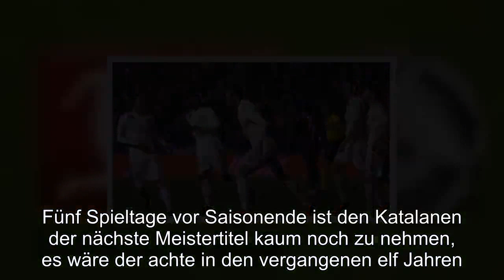Fußball, Spanien, Primera Division: FC Barcelona dicht vor Titelgewinn in Spanien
Der FC Barcelona ist weiterhin auf Kurs Meisterschaft in der Primera Division.Der Tabellenführer bezwang am Samstag (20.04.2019) Real Sociedad San Sebastian schmucklos mit 2:1 (1:0) und behauptete damit den Vorsprung von neun Punkten auf den Zweiten Atlético Madrid.Fünf Spieltage vor Saisonende ist den Katalanen der nächste Meistertitel kaum noch zu nehmen, es wäre der achte in den vergangenen elf Jahren.Der französische Abwehrspieler Clement Lenglet brachte die Gastgeber kurz vor der Pause per Kopf in Führung.Die Vorlage kam via Eckball vom früheren Dortmunder Ousmane Dembélé.Zwar konnte Juanmi in der 62.Minute für den Außenseiter ausgleichen, doch nur zwei Minuten später sicherte Jordi Alba mit seinem Treffer auf Zuspiel von Lionel Messi den 23.Saisonsieg von Barça.Atlético Madrird hatte bereits zuvor mit einem 1:0 (0:0)-Pflichtsieg bei SD Eibar Rang zwei gefestigt.Thomas Lemar stellte den Erfolg der Gäste mit seinem Tor in der 85.Minute sicher.Real Madrid bezwang am Sonntag (21.04.19) Athletic Bilbao souverän mit 3:0 (0:0) und verharrt damit weiterhin vier Punkte hinter Stadtrivale Atletico auf Platz drei.Karim Benzema (47.,76.und 90.+1) erzielte alle Treffer für die Königlichen, bei denen Toni Kroos nach 70 Minuten für Isco ausgewechselt wurde. Fußball, Spanien, Primera Division: FC Barcelona dicht vor Titelgewinn in Spanien
Fußball Spanien Primera Division FC Barcelona, dicht, Titelgewinn, Spanien